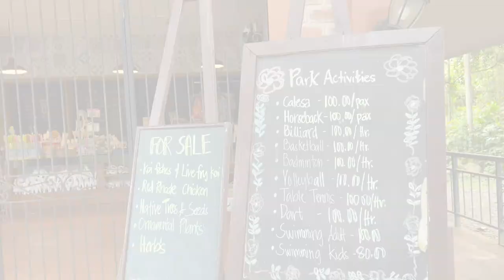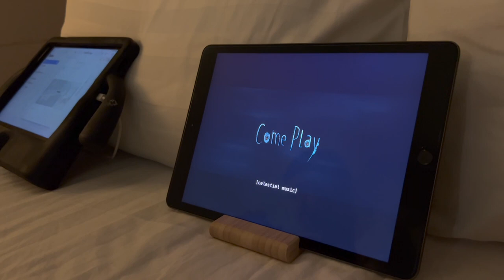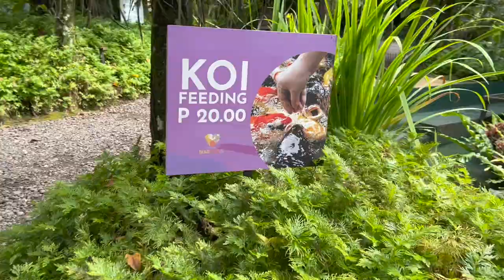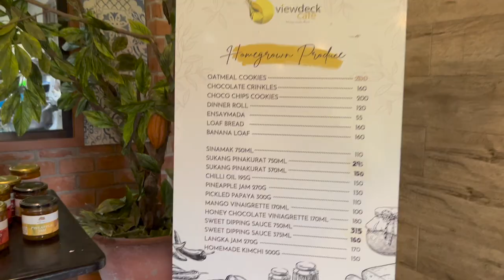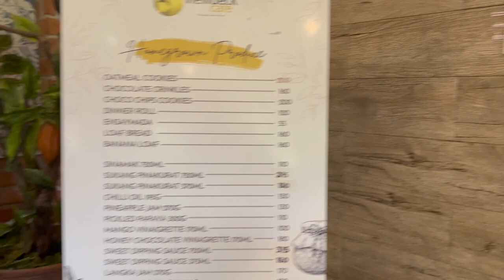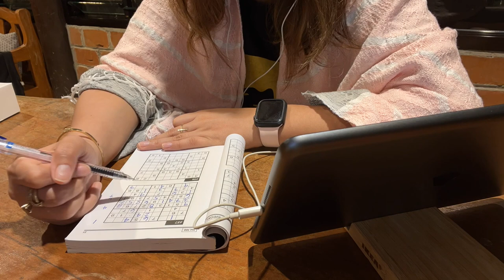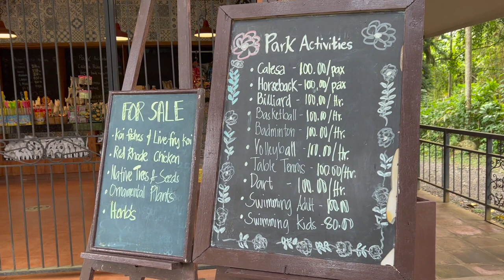3D2N @ Malagos Garden Resort, Davao City | Rates, activities, and food | 2023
3 days 2 nights at Malagos Garden Resort with the family.
The only free meal during our stay is breakfast (Day 2 and 3)